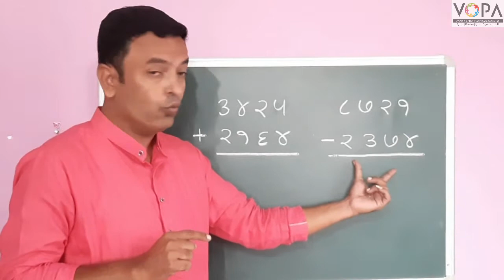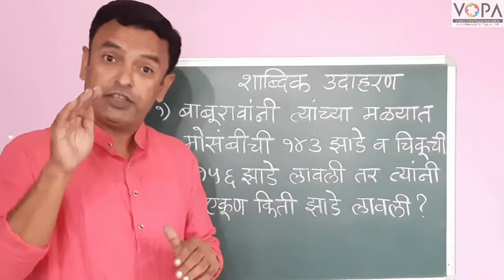Std.4th | Maths | Chapter 9 | शाब्दीक उदारणे बेरीज - वजाबारकी | V2 | V-School